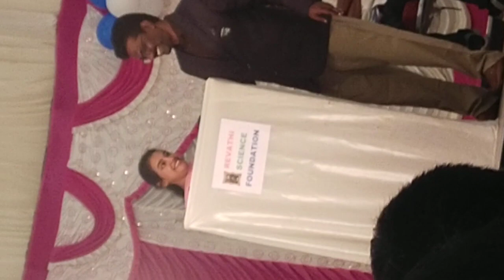రేవతి సైన్స్ అవార్డ్స్ 2023, రేవతి సైన్స్ ఫౌండేషన్ & సైన్స్ సెంటర్, రామచంద్రపురం